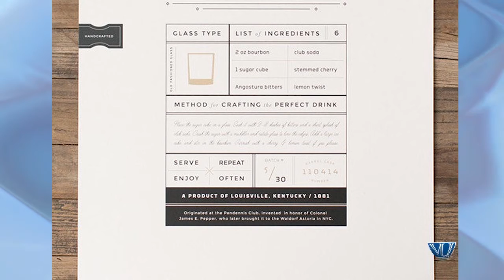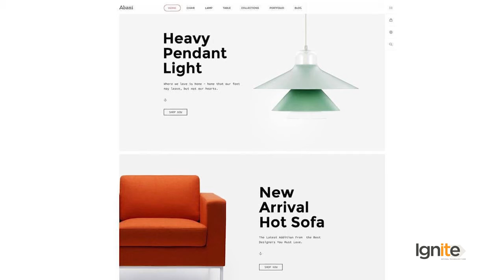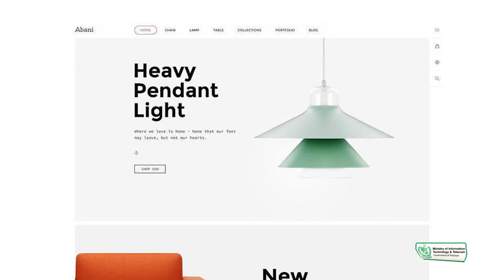151 Theory Important Techniques to make interesting Layouts Don’t Forget theory